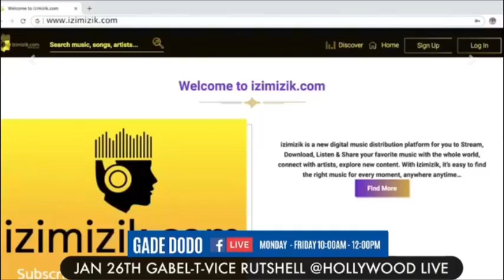REZILTA BAL (KLASS Vs DJAKOUT) KIYES KI GENYEN? CAFE IGUANA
REZILTA BAL (KLASS Vs DJAKOUT) KIYES KI GENYEN?